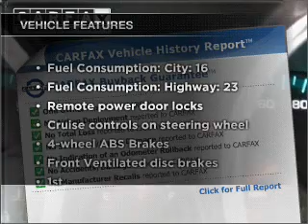2010 Chevrolet Traverse - Madera CA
Year: 2010
Make: Chevrolet
Model: Traverse
Trim: 1LT
Engine: 3.6 liter 6 cylinder 24 valve
Transmission: 6-Speed Automatic
Color: Summit White
Mileage: 8647
Address:
1300 Country Club D